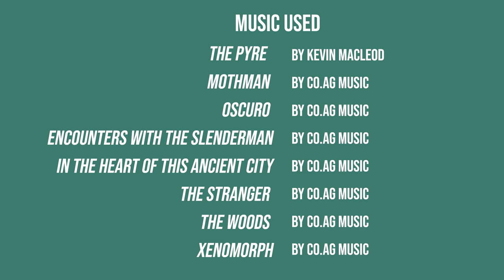Legend of the Goatman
There is a creature that’s commonly associated with Louisiana, Maryland and Texas. One that can trace its origins to both Greek and Roman mythology. The Goatman.
CREDIT FOR MUSIC:
”Mothman”, ”Oscuro”, ”Encounters with the Slenderman”, ”In the heard of this ancient city”, ”The Stranger”, ”The Woods” and ”Xenomorph” by CO.AG. Music

0:00 Intro
0:50 Urban Legends
1:24 Maryland Goatman
4:32 Pope Lick Monster
6:45 Lake Worth Monster
8:40 Waterford Sheepman
9:43 Old Alton Bridge
11:53 Goatman In Mythology
15:17 Summary